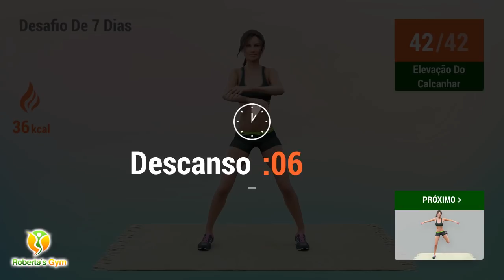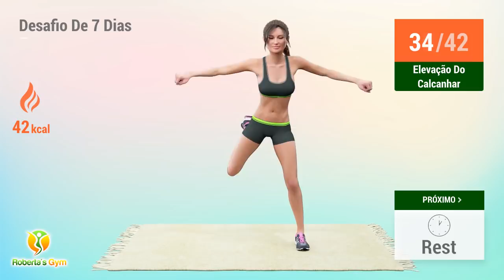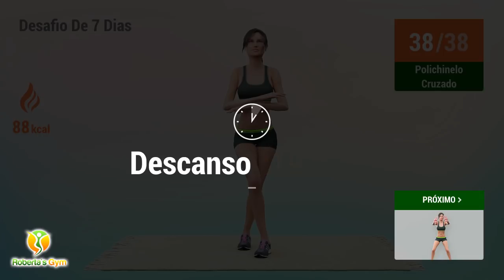Desafio De 7 Dias: Queima De Gordura Corporal Em Casa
Este é o tipo de treino que pode te ajudar a perder peso! São 30 minutos de exercícios cardio de diferentes intensidades, organizados para colocar o seu corpo no modo queima de gordura.

Quando o objetivo é perder peso, o exercício físico torna-se fundamental, pois você terá que melhorar o seu gasto de energia diário. Estes exercícios de hoje são cardio com impacto, o que significa que se realizam em pé e exigem que você pule bastante. Um verdadeiro redutor de calorias!

Começar com uma meta simples ajuda a manter-se motivado, por isso eu sugiro que você faça este treino durante 7 dias! Alimente-se bem, de forma saudável, e não se esqueça da hidratação!

Vamos lá!!💪❤

00:00 Lateral Steps
00:47 Descanso
01:09 High Knee Jacks
01:57 Descanso
02:54 Leg Kicks
03:42 Descanso
04:04 Leg Kicks
04:53 Descanso
05:50 Elevação Do Calcanhar
06:37 Descanso
06:59 Elevação Do Calcanhar
07:47 Descanso
08:44 Agachamento Com Toque No Chão
09:31 Descanso
09:53 Agachamento Com Toque No Chão
10:40 Descanso
11:37 Knee Drive
12:23 Descanso
12:46 Knee Drive
13:32 Descanso
14:29 Polichinelo Cruzado
15:16 Descanso
15:38 Polichinelo Cruzado
16:26 Descanso
17:23 Flexão E Salto
18:11 Descanso
18:33 Flexão E Salto
19:21 Descanso
20:18 Salto Lateral
21:07 Descanso
21:29 Salto Lateral
22:18 Descanso
23:15 Forward Jump
24:02 Descanso
24:24 Forward Jump
25:10 Descanso
26:08 Alongamento Lateral De Tronco
26:49 Alongamento Lateral De Tronco
27:30 Alongamento Braço
28:11 Alongamento Braço